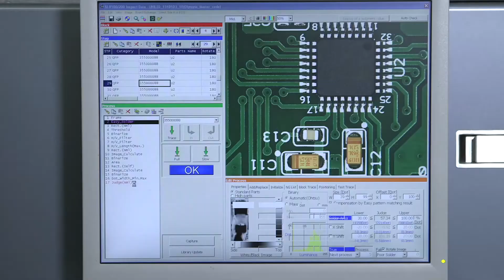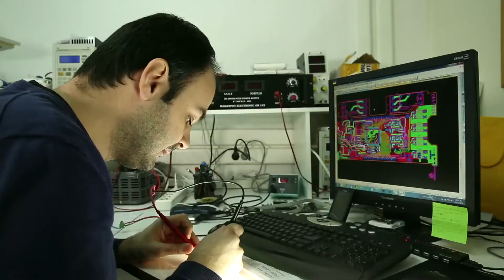Η Ελλάδα παράγει - OLYMPIA ELECTRONICS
"Επιμένοντας να παράγεις στην Ελλάδα σήμερα και αγνοώντας τις δυσκολίες, επενδύεις στο μέλλον των παιδιών σου", μας λέει ο Δημήτρης Λακασάς, CEO της Olympia Electronics. Μαζί με το Νίκο Αρβανιτίδη, διοικούν την επιχείρηση που ίδρυσαν οι πατεράδες τους το 1979 και δηλώνουν περήφανοι που έχουν καταφέρει να εξάγουν ελληνική τεχνολογία αιχμής σε 72 χώρες. Το 2017, η Olympia Electronics είχε κύκλο εργασιών κοντά στα €17 εκατ., ενώ κατέβαλε πάνω από €2,3 εκατ. σε φόρους και ασφαλιστικές εισφορές. Απασχολεί 175 εργαζόμενους, δίνοντας πνοή στην ευρύτερη περιοχή του Αιγίνιου Πιερίας όπου εδρεύει από την ίδρυσή της. Επόμενη πρόκληση για τους Δημήτρη Λακασά και Νίκο Αρβανιτίδη, η επένδυση ύψους €3 εκατ. που σχεδιάζουν για νέες κτιριακές εγκαταστάσεις και παραγωγικές γραμμές. Στόχος τους ως το 2025, να έχουν ξεπεράσει το 10% σε μερίδιο της ευρωπαϊκής αγοράς στον κλάδο των φωτιστικών ασφαλείας, με κύκλο εργασιών κοντά στα €50 εκατ. και εργαζόμενους πάνω από 300.